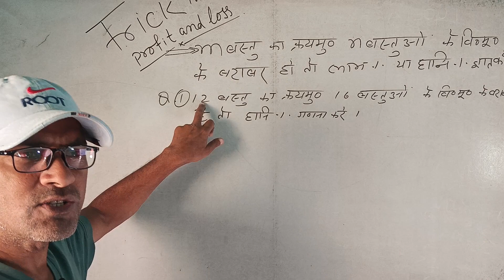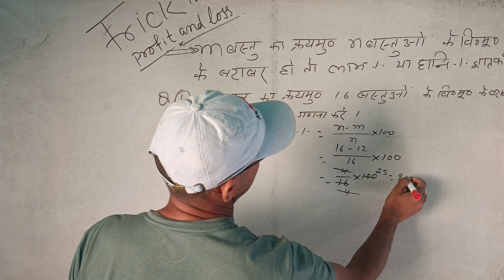Trick in math